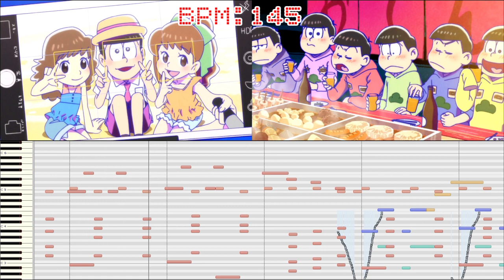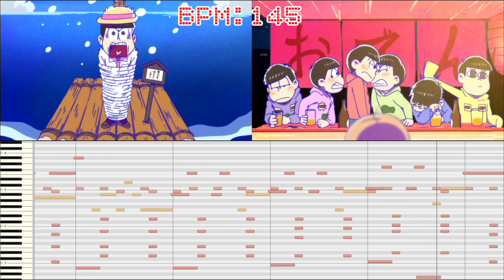[わ]【おそ松さん】二期5話でトッティが流刑される時などの曲【耳コピ】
おそ松さん二期で流れたBGMを耳コピしてみた
はい流刑。はい流刑。